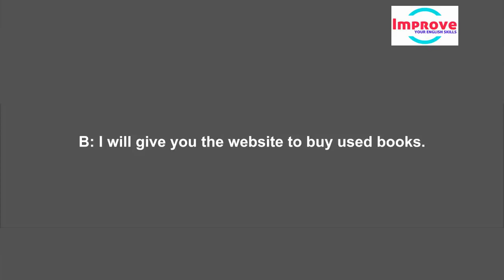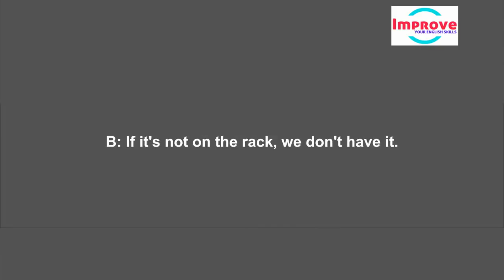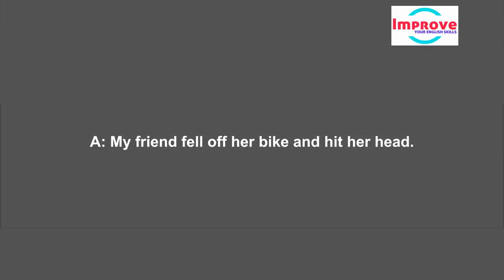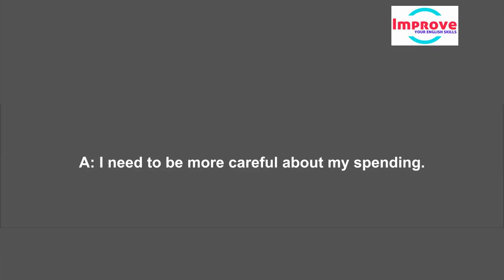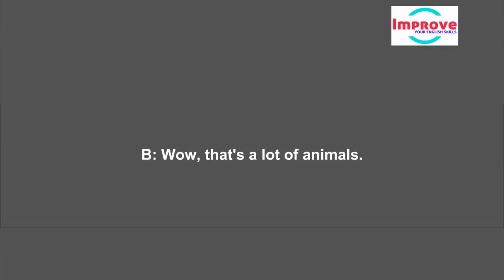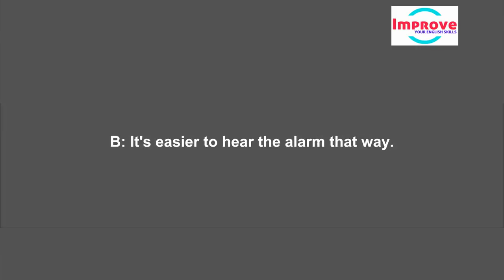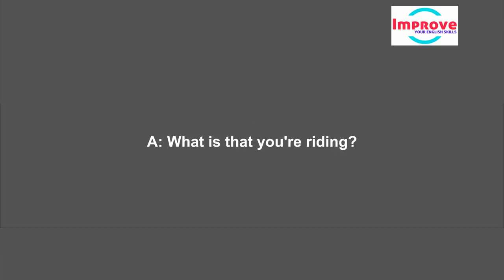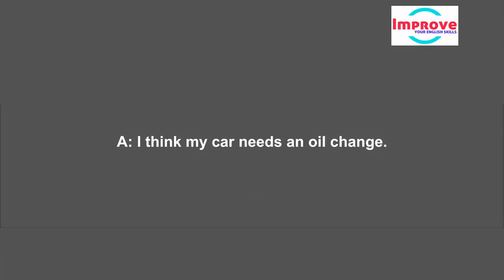Daily English Conversations - Listening and Speaking English Practice for ALL Learners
Learn English Useful Conversation Phrases, Listening to And Improve English While Sleeping - Listening Exercise, English Listening Practice With Subtitles - Sleep Learning